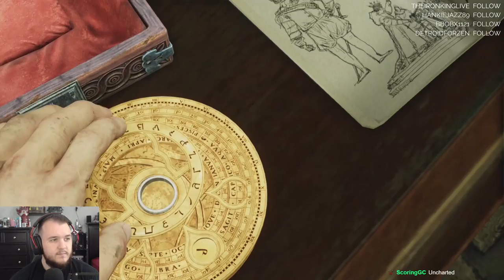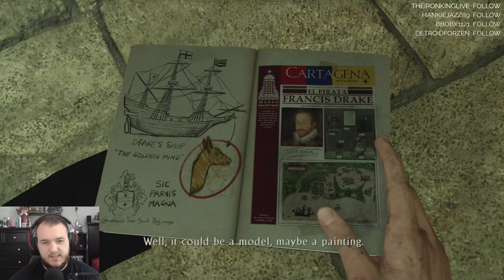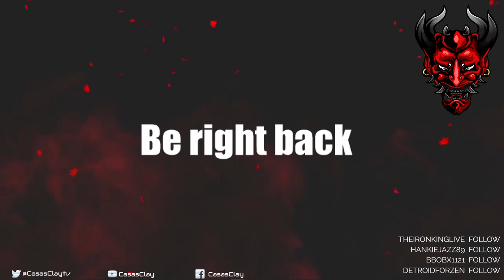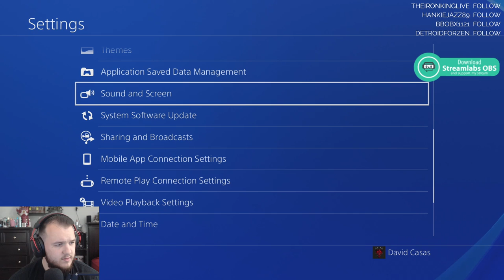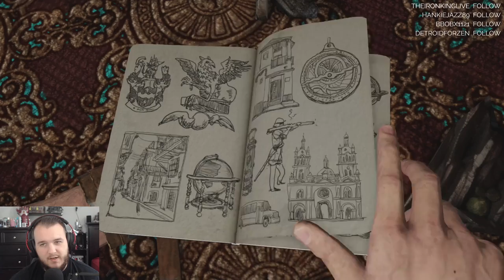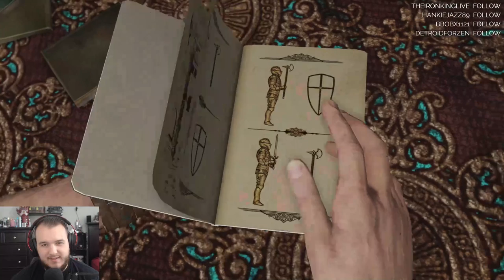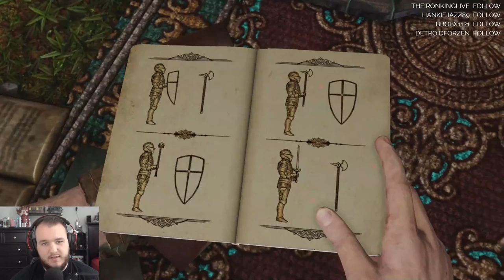Uncharted 3: Drake's Deceptions - Let's Play - Part 2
Uncharted 3: Drake’s Deception Let’s Play by Casas Plays, formerly known as CasasClay. Watch live at CasasPlays.TV

Development for Uncharted 3: Drake's Deception began in 2010. For the first time in the company's history, Naughty Dog split into two teams; while one team developed Uncharted 3: Drake's Deception, the other half developed The Last of Us. Development was approached with incorporating locations distinct from the series' previous entries, with the team deciding on a desert and urban areas, while they drew inspiration for the plot from archaeologist T. E. Lawrence.